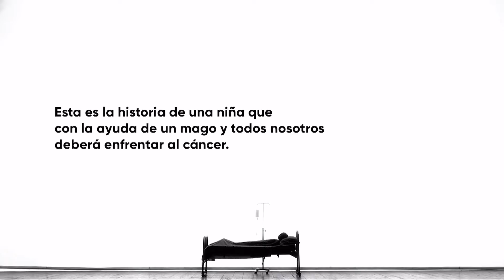MAGIA Matemos al Cáncer (Perú 2019)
Comercial de Magia: Ayúdanos a matar el cáncer. Del 23 al 26 de mayo.
Por niños con cáncer. Por niños sin cáncer.